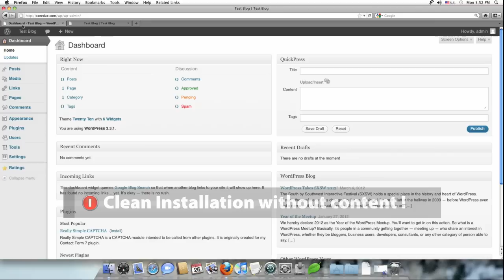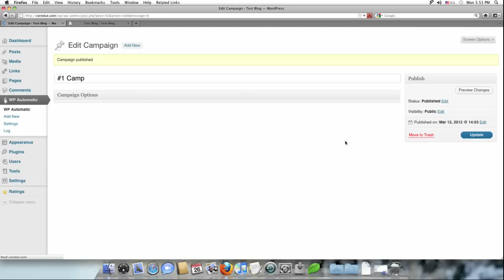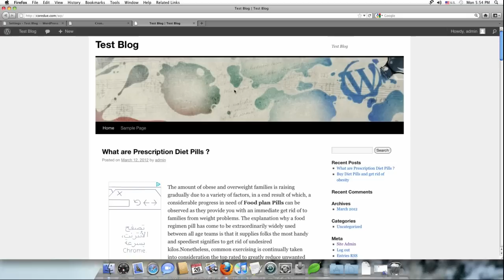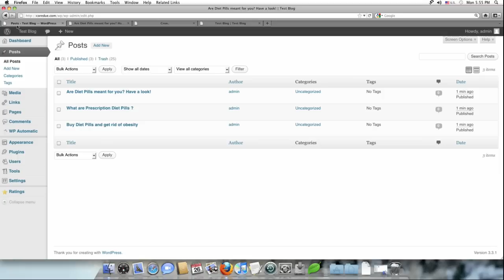Wordpress Automatic Plugin